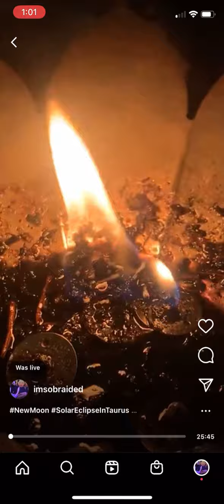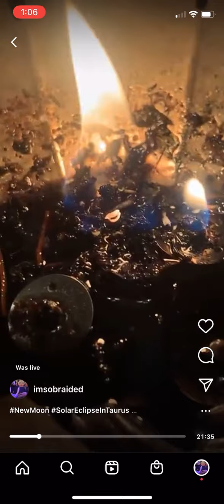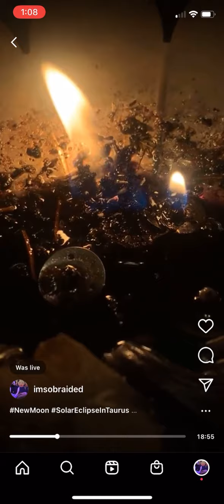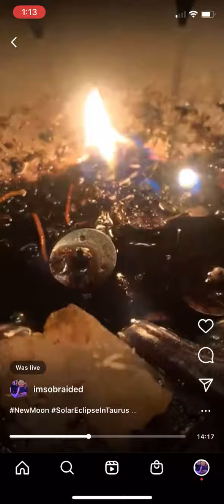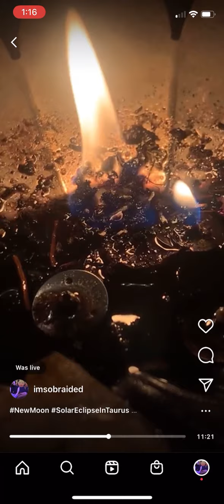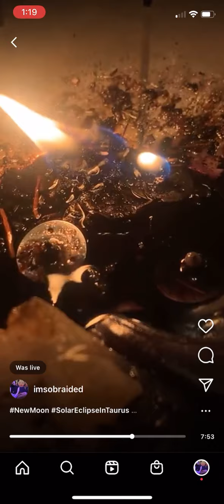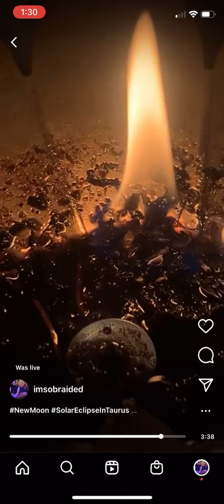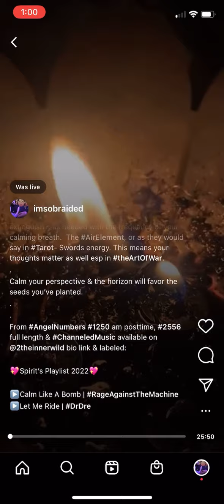May The Horizon Be Ever In Your Favor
✨🖖🏼 & Welcome!

STEP 1: #🔮
Recorded: midnight, May 2, 2022
NOTE: Since my IG account is IP being recovered from a hacker, my cosmic fam said bigger things are happening based on the microcosm, so to carry it over to here. Also, notice how It took me 3 attempts to assemble this reading into one- a lot of resistance encountered to producing it.

Premise: NewMoon SolarEclipseInTaurus ProtectionCandle EnergyReading.
The frequencies are not as predictable as you’d expect. Whether by candle wax, flame or atmospherically speaking, one good day doesn’t predict the next, but SpiritSays it certainly sets the tone.
So, whenever you encounter light to remember to discern if it’s from passion or volatility & how to extinguish it as needed with the frequency of your calming breath. The AirElement, or as they would say in Tarot- Swords energy. This means your thoughts matter as well esp in theArtOfWar.
Calm your perspective & the horizon will favor the seeds you’ve planted.
From AngelNumbers #1250 am posttime, #2556 full length & ChanneledMusic available on @2theinnerwild bio link & labeled

STEP 2: 🎵
▶️Anakin Skywalker Becomes Darth Vader
▶️Disarm | The Smashing Pumpkins
▶️Calm Like A Bomb
▶️Let Me Ride

STEP 3:  Homework:
AngelNumbers for supporting 💌’s
  Original Time: #2️⃣5️⃣5️⃣6️⃣
  Post-edit Time:  #2️⃣6️⃣0️⃣5️⃣
  Others: #1️⃣2️⃣5️⃣0️⃣

Reminders:
Your vibes count; let’s try to vibe together! 🤘🏼

I’m here T🧿🧿:
….where to inquire for PrivateReadings

📬: The InnerWild
…for ✌🏼😊mail.